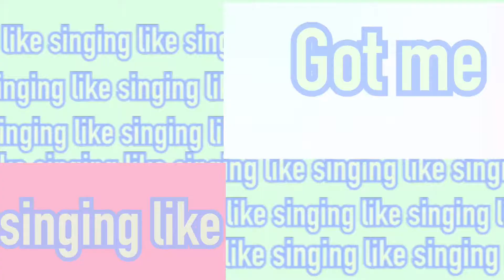MMV - Replay (Manga)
Manga - 16 Life
Pairing : Saya and Takase-san
Artist : Iyaz
Song : Replay

I’ll be making more vids like this with manga and anime.

Soon : 8 min mashup.